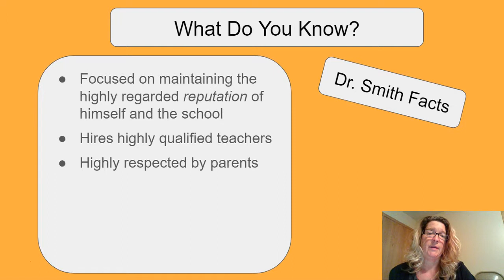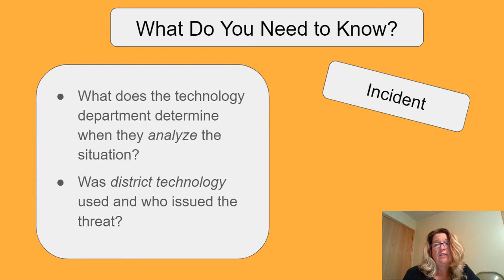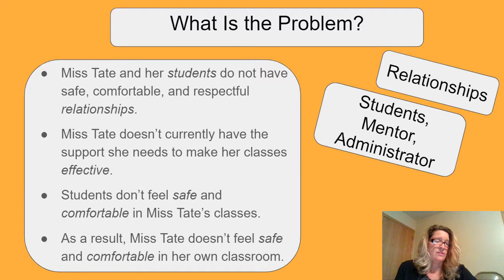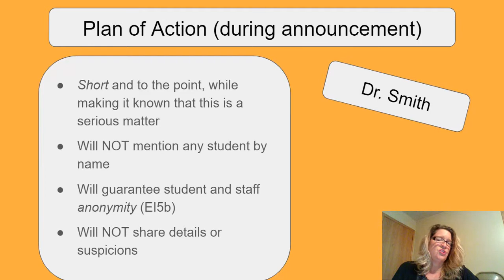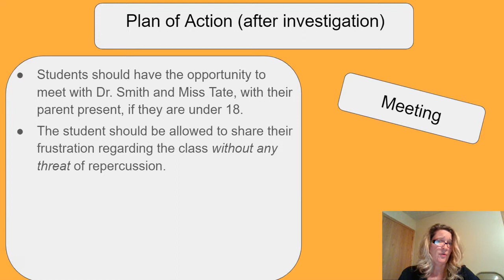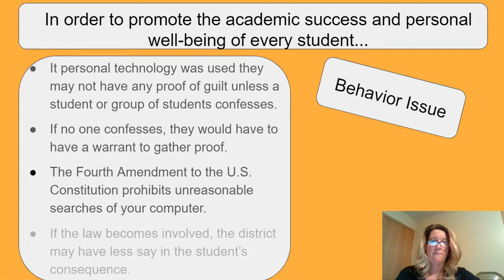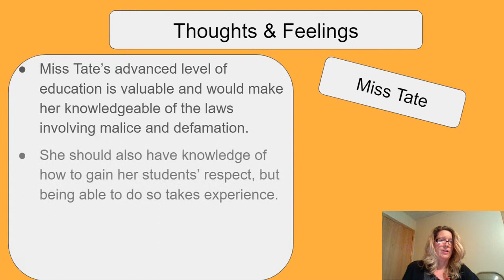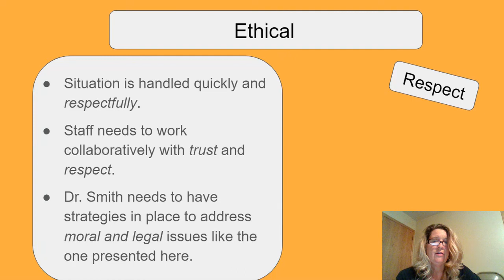EDU 850 Module 14 Case Study